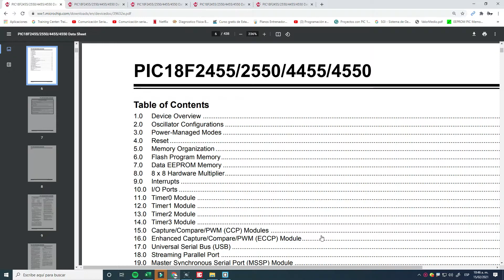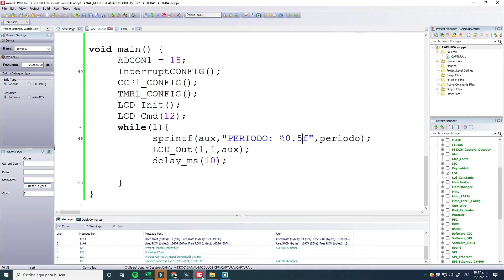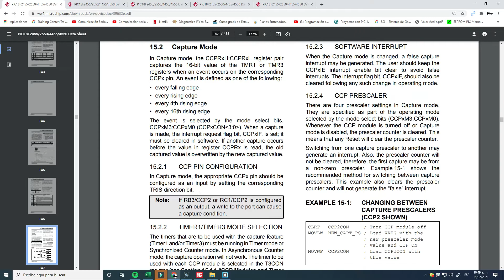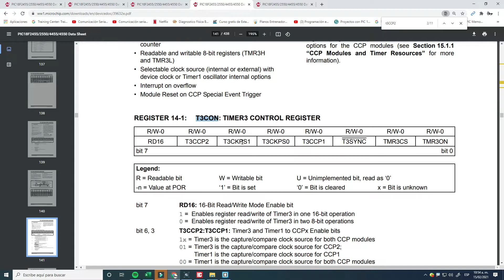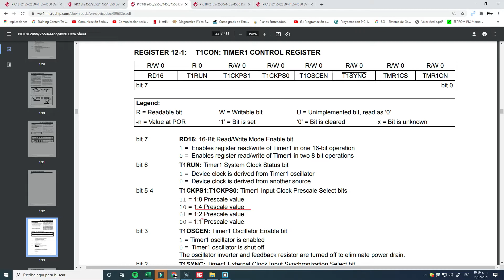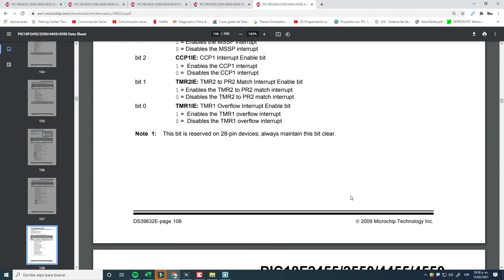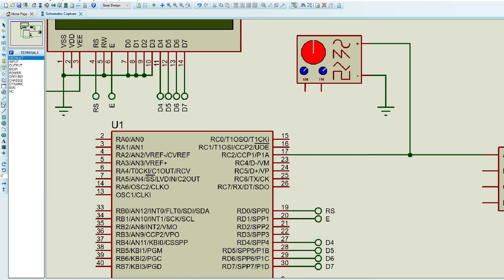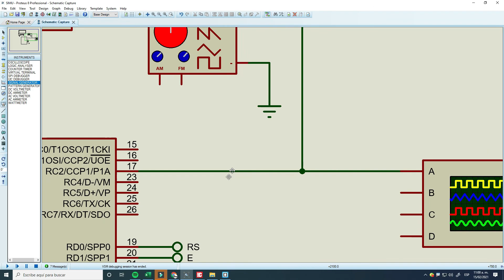CCP MODO CAPTURA (TEORIA)